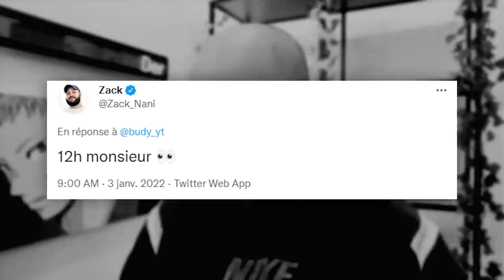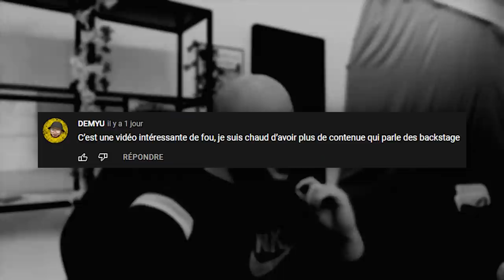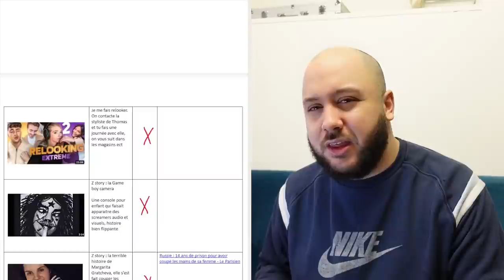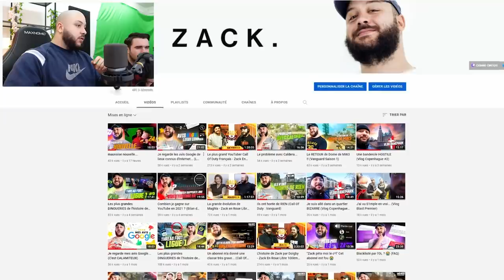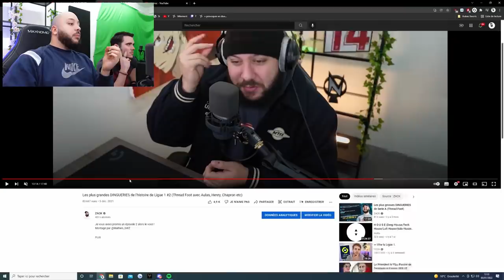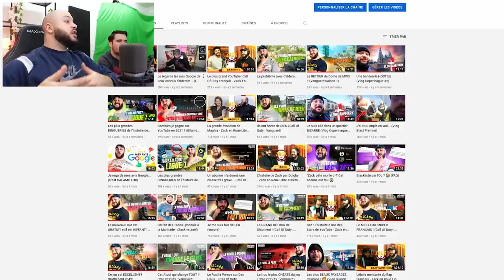vous allez être contents !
Que des bonnes nouvelles aujourd'hui !

-20% avec le code ZACKNANI sur tous les produits Legion by Lenovo